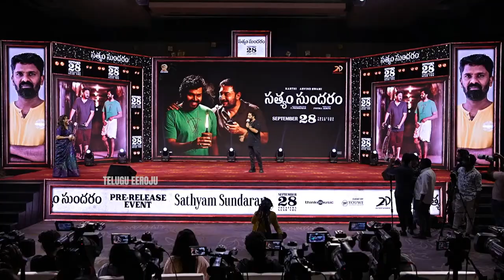Mass Ka Das Vishwak Sen Speech At Sathyam Sundaram Pre-Release Event | TeluguEeroju